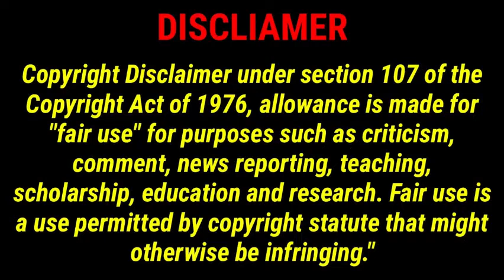the hunt for the rumored Angry Beavers lost pilot (mini-documentary)